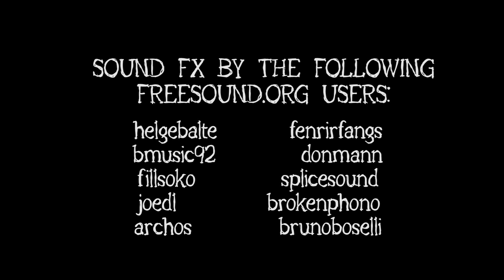A Monster's Nightmare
Finally, one of many backlogged projects is finally finished! This has been the only thing I was able to animate outside of work, but I put forth some effort in trying some new techniques with Harmony Premium that I wasn't able to do with my old programs.